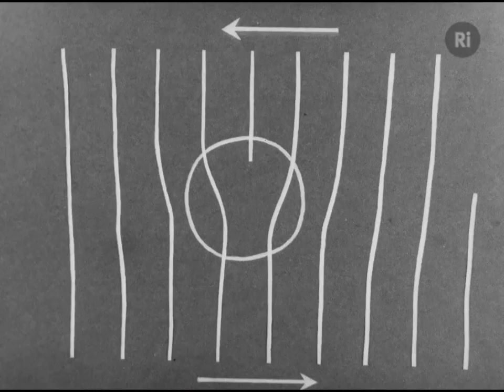Bubble Model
An early black and white silent film demonstrating the creation of a bubble raft model on the surface of a liquid. The film shows bubbles being created via a constant stream of air being added just below a surface of a liquid. The film then shows the larger bubble raft model under closer light, highlighting the creation of dislocations and fractures within the model structure. This film is likely to be an exert from a longer film on bubble rafts, possibly made in the 1940s -1950s by William Lawrence Bragg.